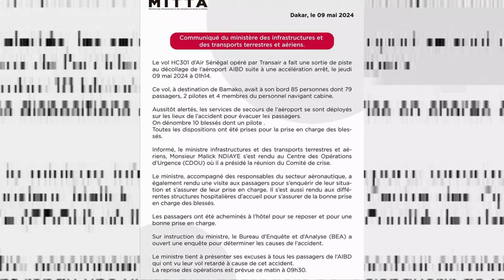Accident de TransAir survenu hier à l’AIBD : Plus de détails avec Leral Tv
Le vol HC 301 de la compagnie Air Sénégal à destination de Bamako a fait une sortie de piste hier jeudi vers 01h du matin. 78 passagers a été à bord de l’aéronef 11 blessés ont été enregistrés dont 4 graves.
Les détails c’est avec Omar Ndiaye et Babacar Thiall nos correspondants à Mbour